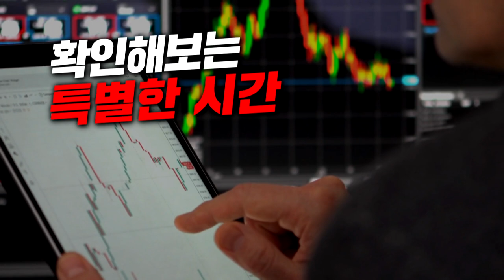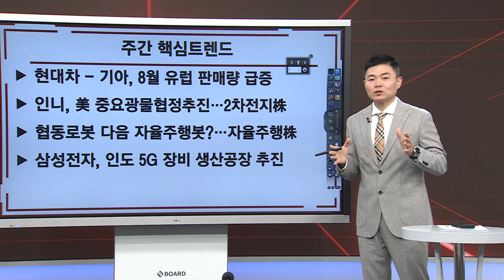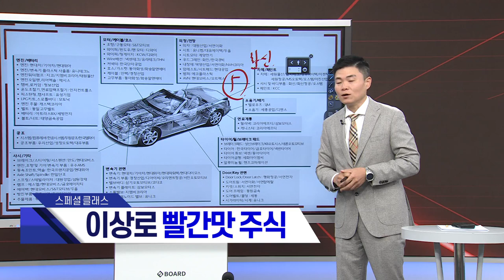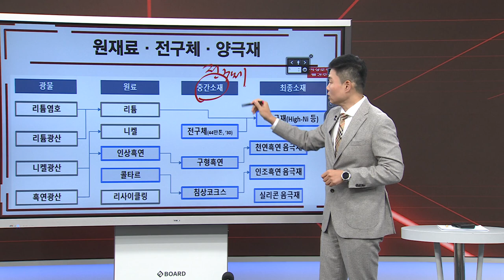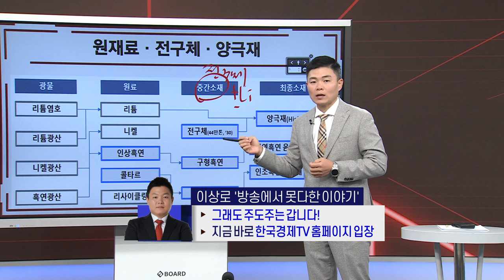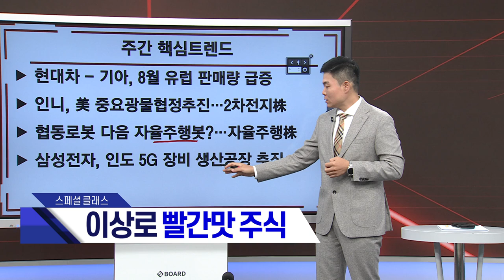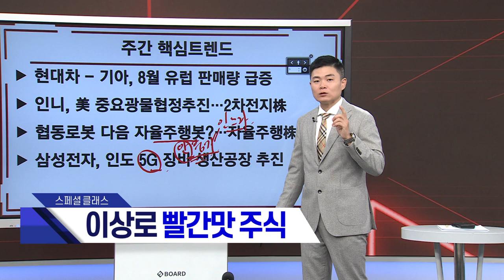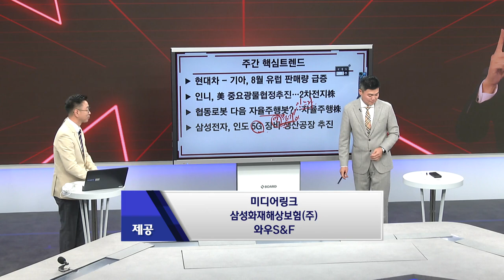현대차 - 기아 8월 유럽판매 급증 이슈분석! | 화신, 서연이화, 대원강업 종목분석 | 한국경제TV 이상로대표